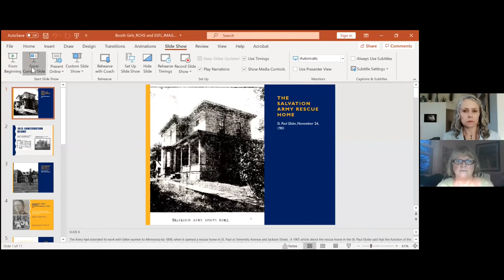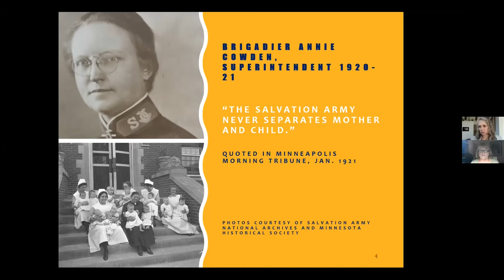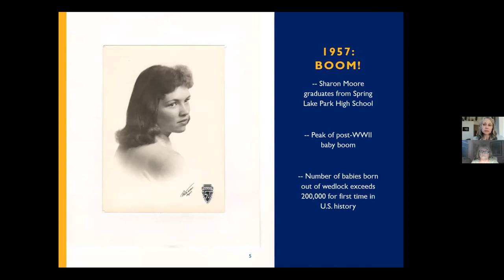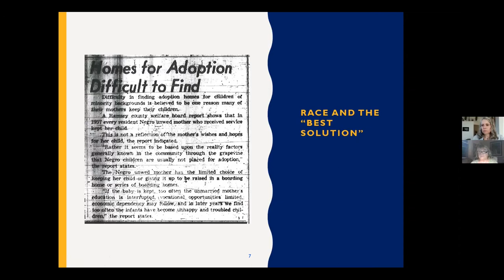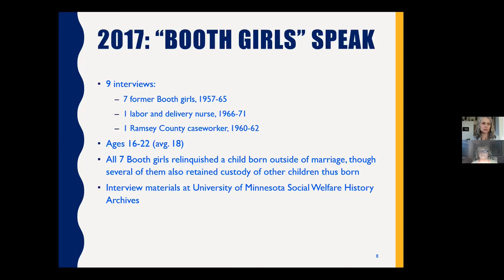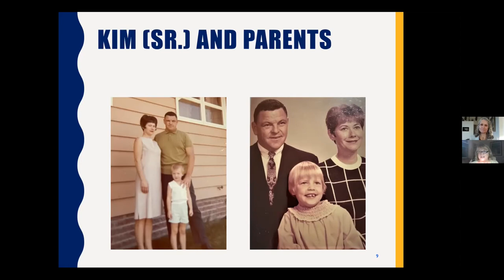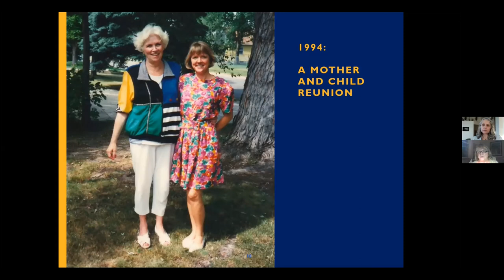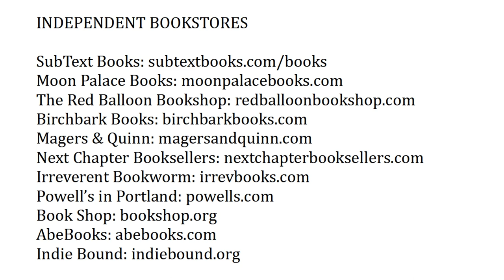History Revealed: Booth Girls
"Booth Girls: Pregnancy, Adoption, and the Secrets We Kept" by Kim Heikkila, PhD
"Booth Girls" is a thoughtful, multigenerational story of contested motherhood, equal parts biography, oral history, history, and memoir.
Kim Heikkila’s mother had a secret: in 1961, two years before her marriage, she became pregnant. After several months hidden in her parents’ attic bedroom, she gave birth to a daughter at the Salvation Army’s Booth Memorial Hospital, a home for unwed mothers in St. Paul, and surrendered her for adoption.
Kim’s older sister reunited with her birth family in the 1990s. Kim’s mother wrote about these experiences, but after she died, Heikkila still had questions. Using careful research and sensitive interviews with other “Booth girls,” she tells the stories of the Booth hospital and the women who passed through it—and she learned more about her own experience as an adoptive mother.
Kim Heikkila, PhD, is an independent scholar and president of Spotlight Oral History. She has also taught courses on US history, US women’s history, the Vietnam War, and the 1960s at colleges and universities in the Twin Cities area. She is the author of "Sisterhood of War: Minnesota Women in Vietnam."
To purchase titles from the History Revealed series, or other books of interest, see our partner, Subtext Books